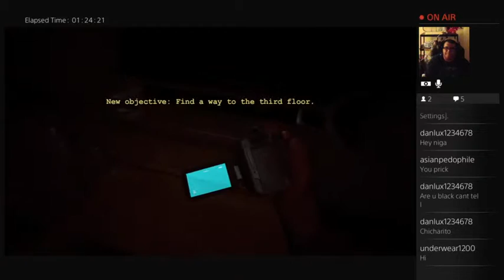Scariest Game Ever!!! - Outlast (Part 6)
Here is my part two of Outlast. Funny thing is I didn't think this game could actually scare me, but man was I wrong! Thanks!